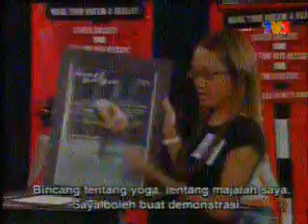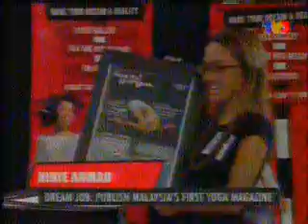Nescafe Kickstart Season 3 Audition Part 02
Out of 42000 applicants, only 120 were called for auditions. Then only 8 lucky candidates were qualified for the semi-final rounds. Please comment!